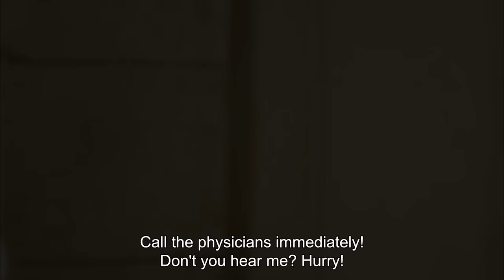Magnificent Century Episode 88 | English Subtitle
Hurrem doesn't remember what happened in the Marble Mansion. She gets terrified when he sees the wounds appearing on her body out of blue. As everyone assumes that she has got injured, it turns that she's under a spell. Meanwhile, Rustem starts looking for Ibrahim's lost treasure. Suleiman squares up against Hatice once more. Life turns into a nightmare for Hurrem who is under a spell and she does something that everything stops in harem. Hurrem remembers neither she's gone to the Marble Mansion nor what has happened there. Everyone, especially Suleiman, gets worried about the wounds appearing her body. As Hurrem tries to understand what happened to her, she also tries to stop rumors that will start in harem. Ibrahim's shadow continues to appear over the palace. Suleiman falls into a deep silence after his death. Hatice reminds Ibrahim to him every chance she gets. Ibrahim's lost treasure causes them to square up against each other. Suleiman gets angry because of Hatice's high words. Mihrimah falls deeper in love with Malkocoglu day by day. Mihrimah writes one more letter to him as she couldn't receive an answer. When someone else gets the letter, alarm bells start to ring for them. Meanwhile, Mustafa  wins general approval by solving the non-muslim dealers problems, especially by Genoese noblewoman Gabriela. She banquets in honors of Mahidevran and Mustafa and this provides her to get closer with Mustafa.